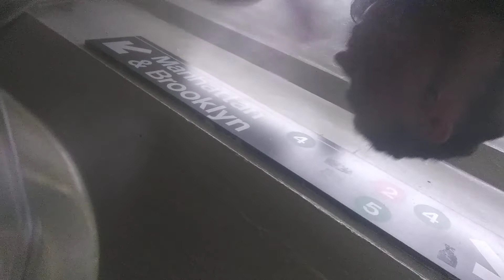A day and a life BARBARISE and WEEDY B... "👶(1)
Love taking my baby besides GOD ALMIGHTY he is indeed my BFFE😋